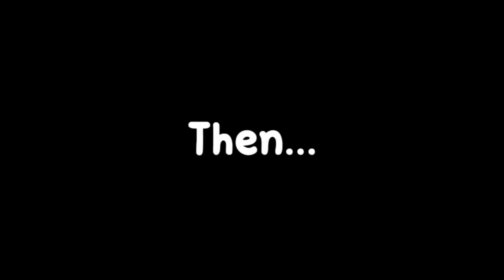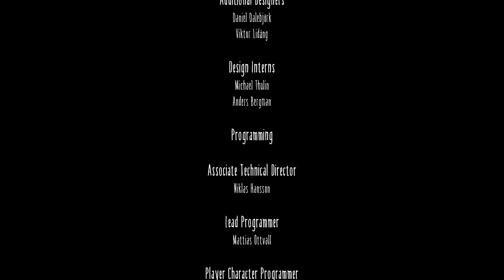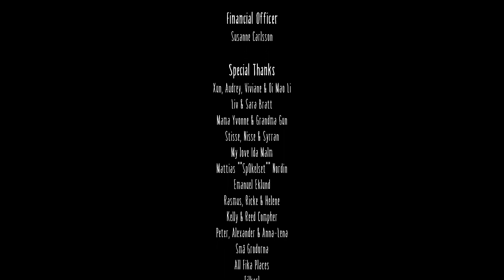SERIOUS QUESTION - AM I GOOD OR BAD?!😭😭 | Little Nightmares [END]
Hi guys! In today's video we will be finishing "Little Nightmares" featuring "The Guests and The Lady". Enjoy and Much love to you ♡~
-ˋˏ✄┈┈┈┈

-ˋˏ✄┈┈┈┈

-ˋˏ✄┈┈┈┈

-ˋˏ✄┈┈┈┈